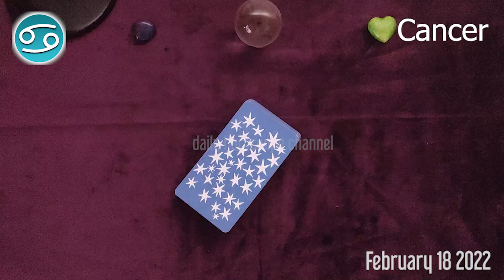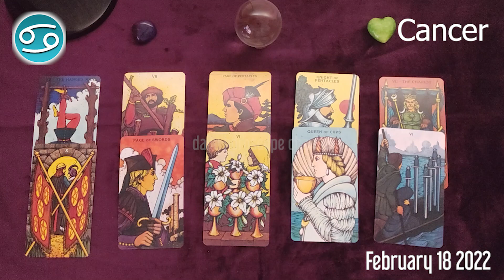CANCER 🔮 ❤️ daily love horoscope - February 18, 2022 🌞 ♋️ 🌞 CANCER LOVE HOROSCOPE ✅ 💫 ⭐️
Cancer Horoscope  February 18, 2022
Cancer today horoscope
Cancer Today Horoscope February 18, 2022
Daily horoscope Cancer 18 February 2022
Horoscope Cancer February 18, 2022